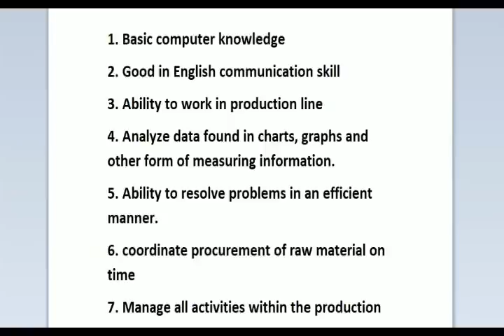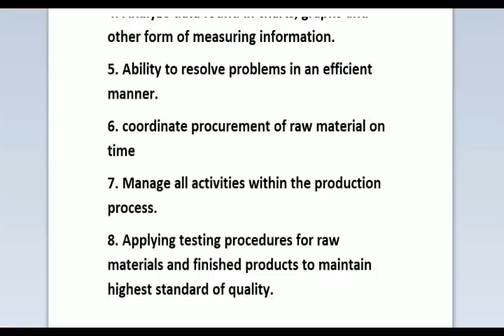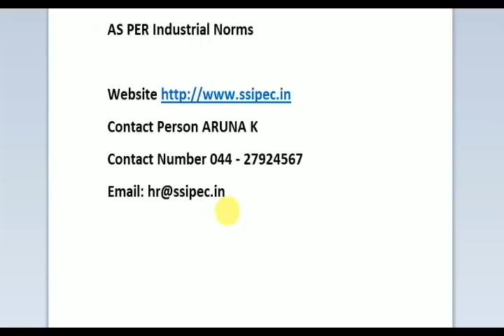Engineering Jobs - Graduate engineer Trainee - Fresher interview.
Shinsung Petrochemical Pvt Ltd

Immediate Opening For GET in Production Department

0 - 1 years

Immediate opening for Graduate Engineering trainee in Production Department.

Job Description:
1. Basic computer knowledge
2. Good in English communication skill
3. Ability to work in production line
4. Analyze data found in charts, graphs and other form of measuring information.
5. Ability to resolve problems in an efficient manner.
6. coordinate procurement of raw material on time
7. Manage all activities within the production process.
8. Applying testing procedures for raw materials and finished products to maintain highest standard of quality.

Perks and Benefits
AS PER Industrial Norms